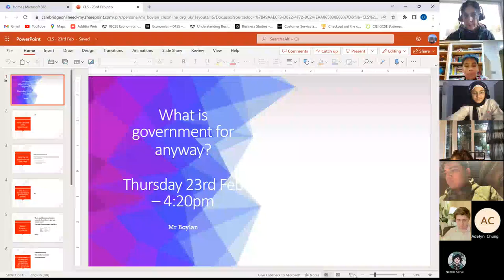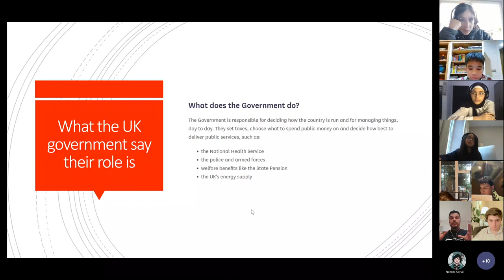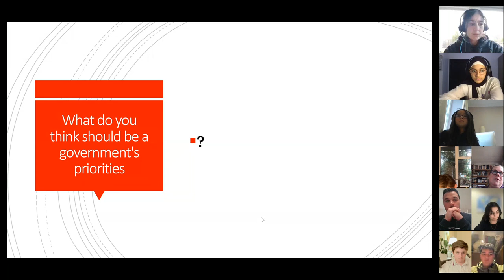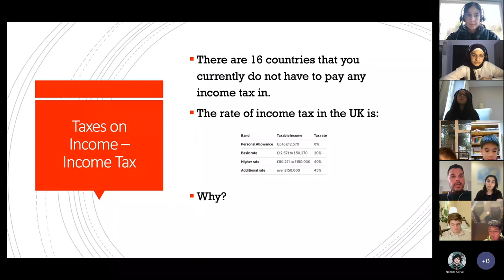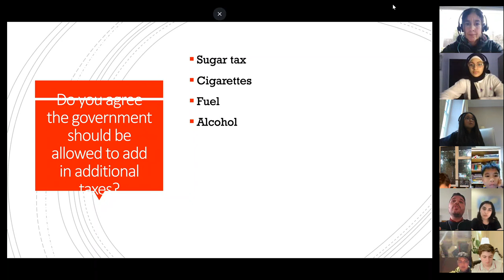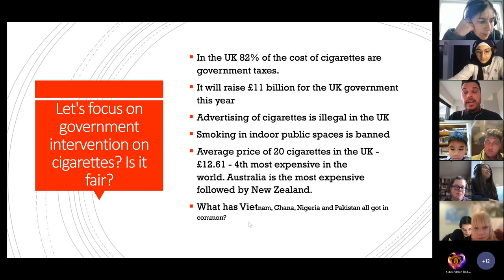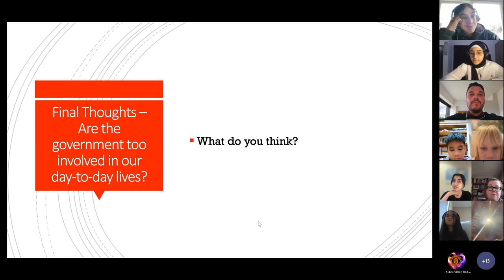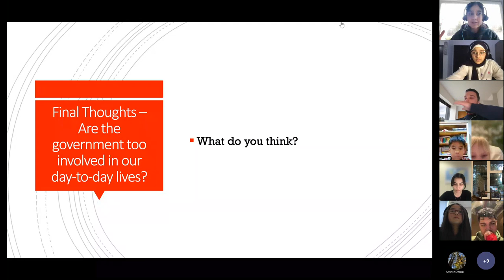Cambridge Lecture Series: What is the Role of Government?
In this video, Jade Burnham reviews Cambridge Home School Online